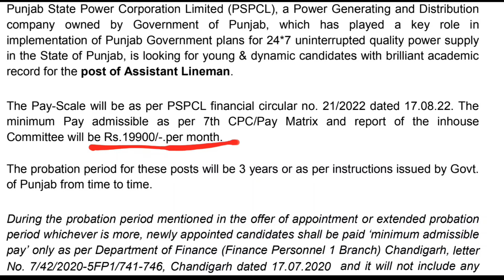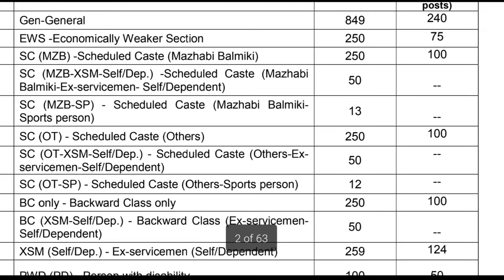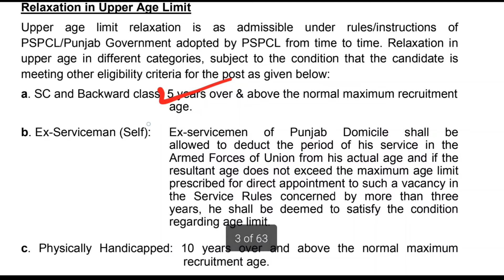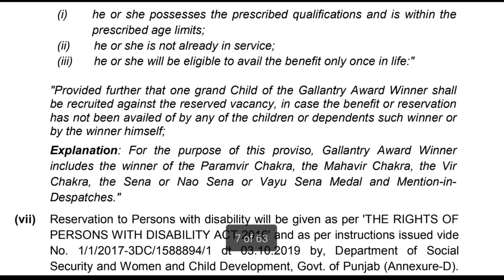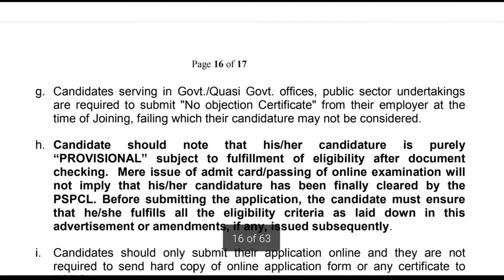Government Job Recruitment 2023 || PSPCL Recruitment 2023#pspcl